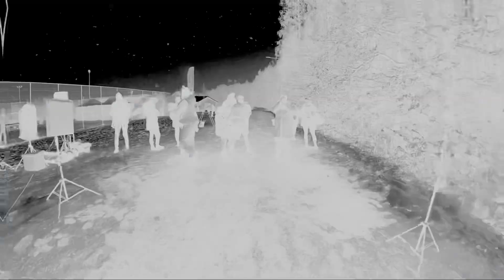Bieg Mikołajkowy WKB Piast 2023. Bieg główny